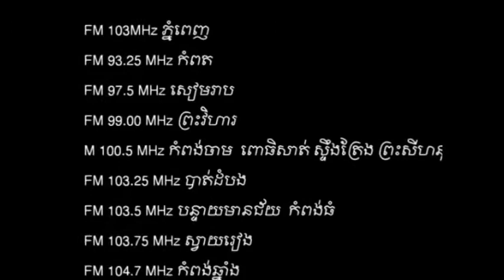Loy9 Radio - Promo 5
Your parents love you, and you love them too. But have you ever said "I love you" to your parents? This is the topic to be discussed next Monday (Feb 13th, 2012) in Loy9 Radio Show.